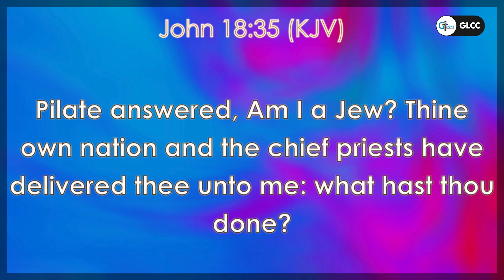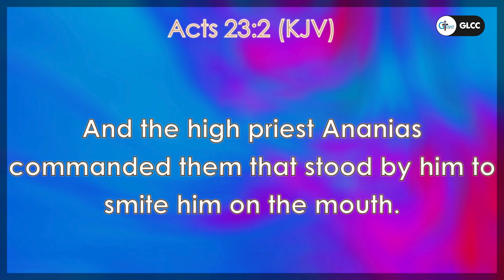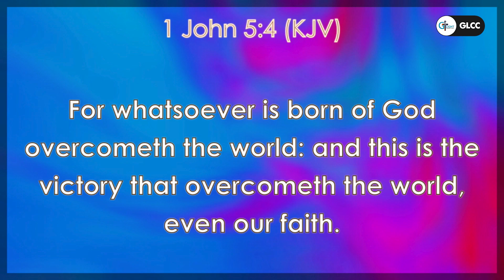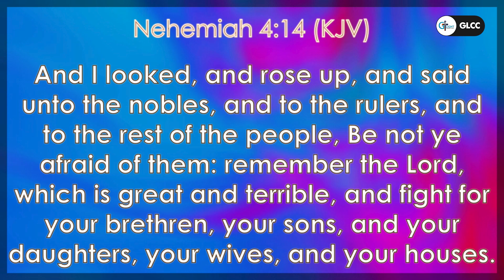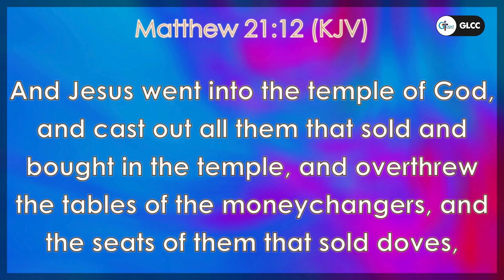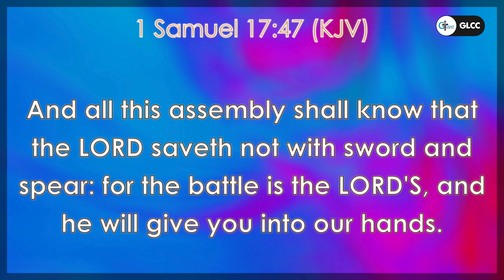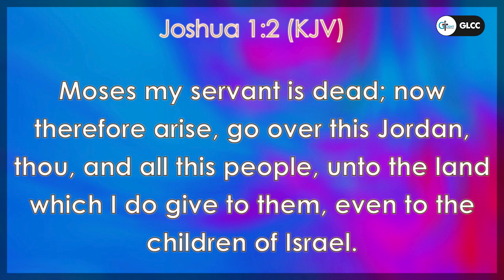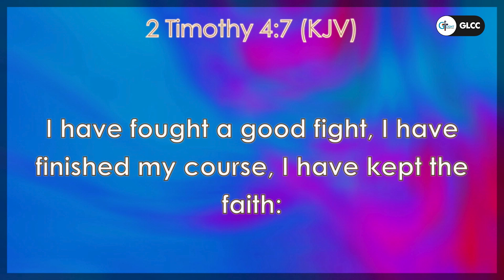GOOD FIGHT || Arise For the Kingdom '24